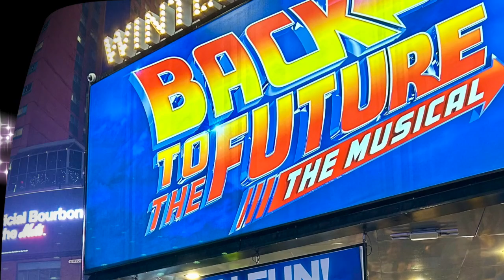music dept 2024 HD 720p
Southern Regional Music Department Promo video